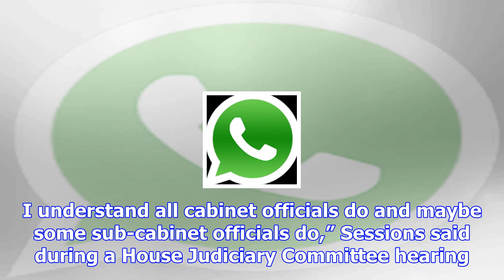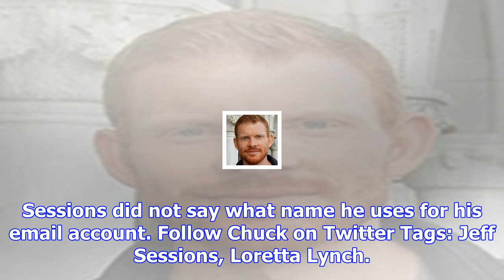Jeff sessions defends loretta lynch, acknowledges using email pseudonym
Attorney General Jeff Sessions acknowledged on Tuesday that he uses a pseudonym for his government e...